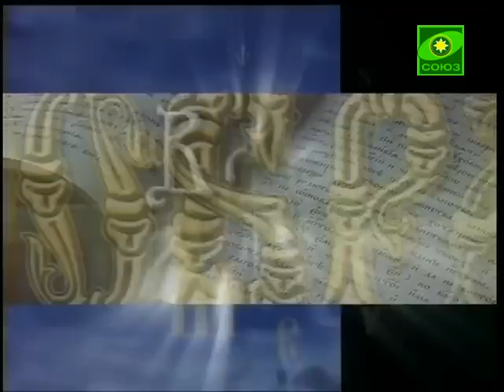Возвращение образа от 21 мая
Возвращение образа - от 21 мая. Гость программы - Олег Александрович Подгорный, генеральный директор компании по производству строительных материалов. В программе обсуждается вопрос какую роль реальная экономика занимает в нашей жизни?